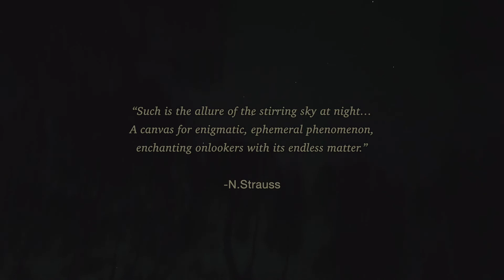NEBULAE | MARIËTTE KOTZÉ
SOLO EXHIBITION
28th April – 23rd May 2022
Curated by Candice Berman